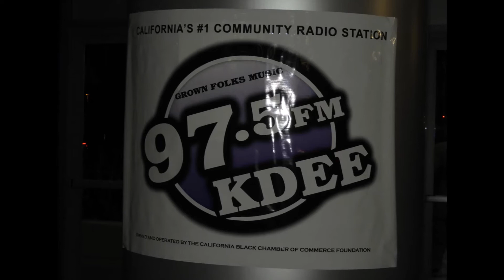Radio 97.5 KDEE New Years Eve Party - 2020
Radio 97.5 KDEE New Years Eve Party Bringing in the Year 2020 - HAPPY NEW YEAR!!